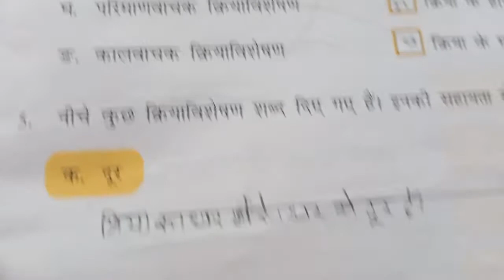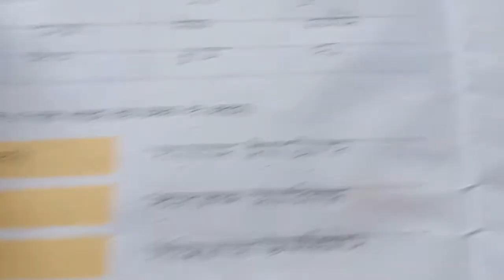class 5 hindi ch8 my observation book